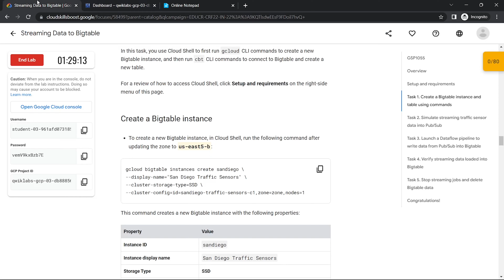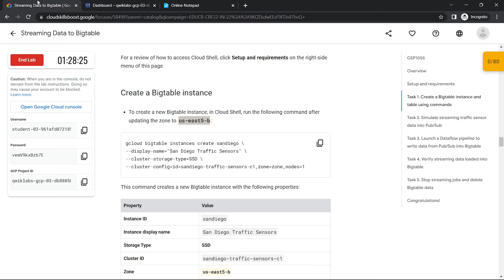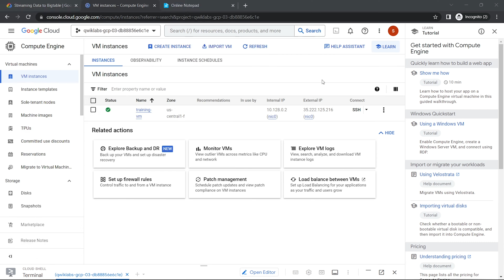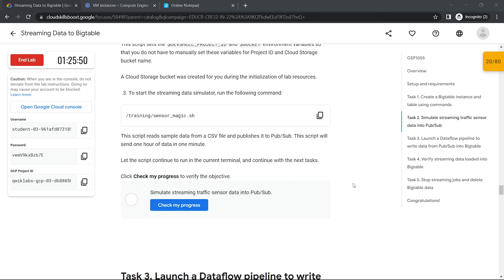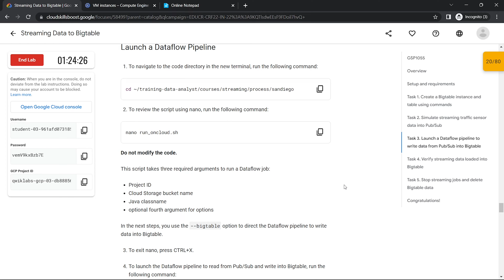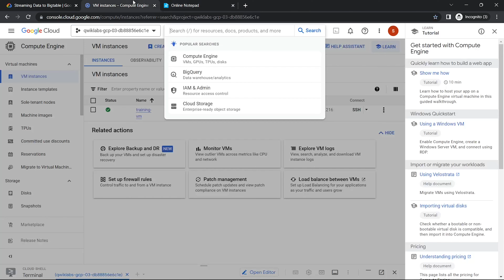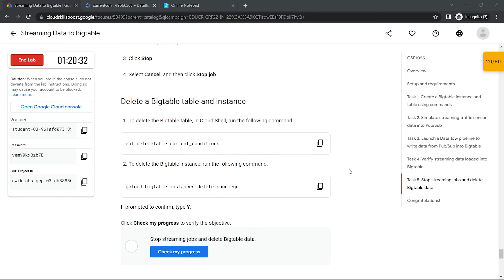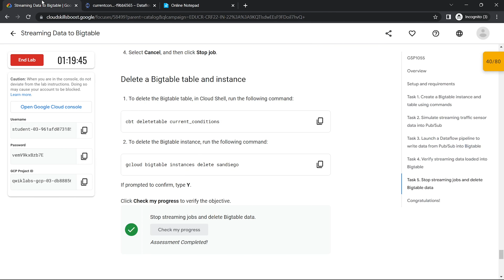Streaming Data to Bigtable || qwiklabs || GSP1055 || Solution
Hello and Welcome to Google Cloud Lab Solution Tutorials. In this video you we learn how to easily complete Streaming Data to Bigtable || qwiklabs || GSP1055 || Solution | Skill Badges.